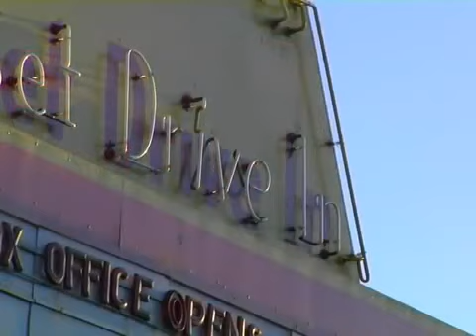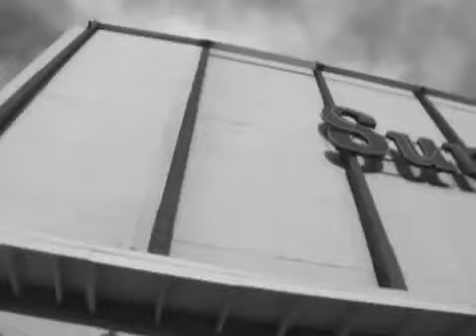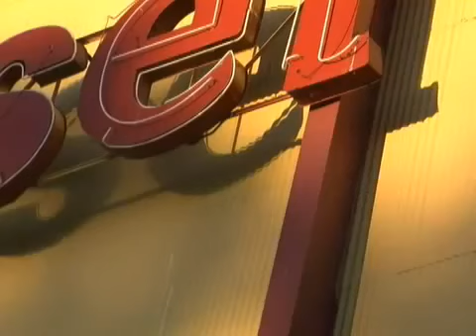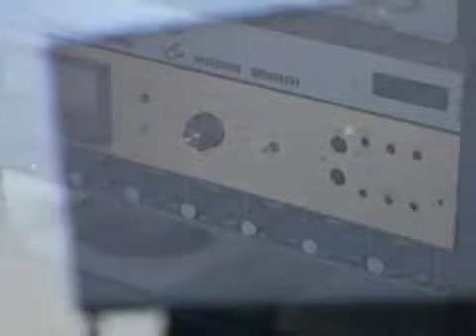The Sunset Drive-in of San Luis Obispo, CA.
The Sunset Drive-in of San Luis Obispo, CA in 2008.  It was originally opened in 1950, and remains one of the few old-school motion picture drive-ins in the world.